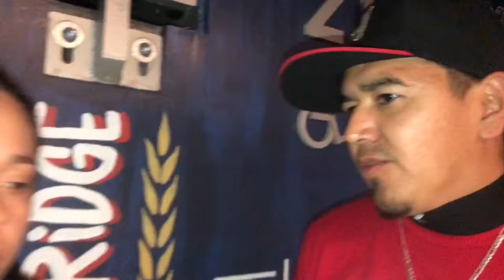I want a REMATCH with Heather Hardy-Iranda Paola Torres